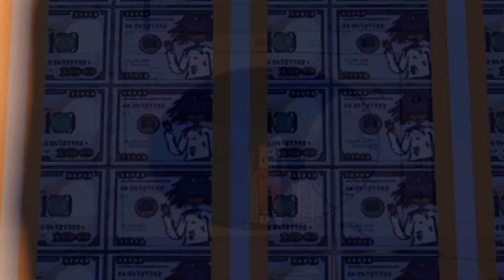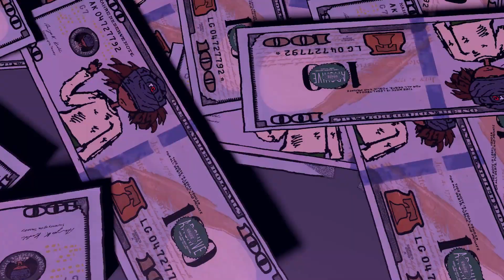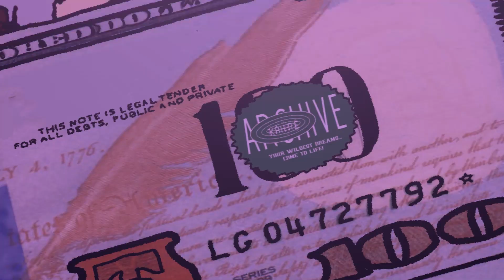Candypaint & D Savage - No Pitty (dir. kahre)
A Kahre Production